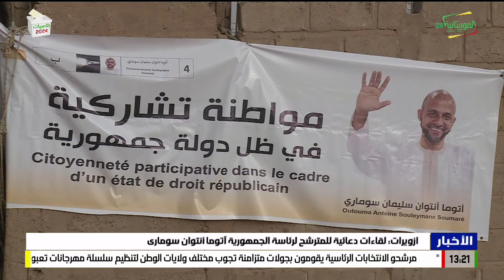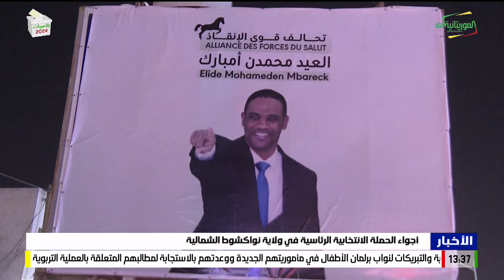نشرة الواحدة 18-06-2024